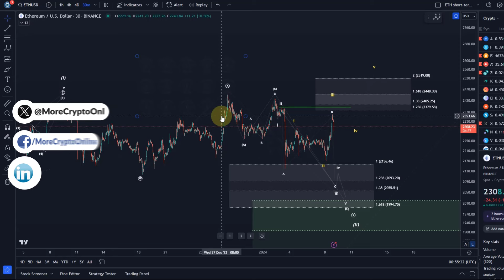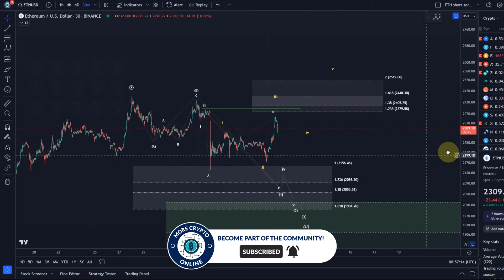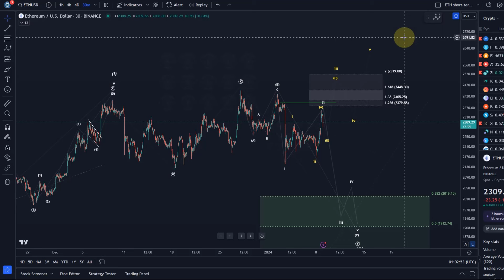Ethereum ETH Price News Today - Technical Analysis Update, Price Now! Elliott Wave Price Prediction!